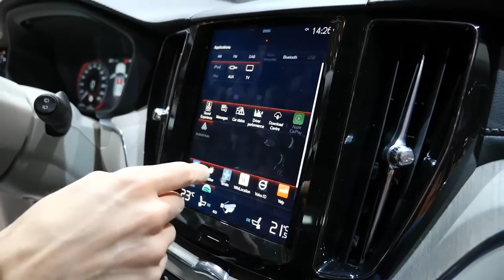Территория машин №273: об интересных рейтингах и умном вольво